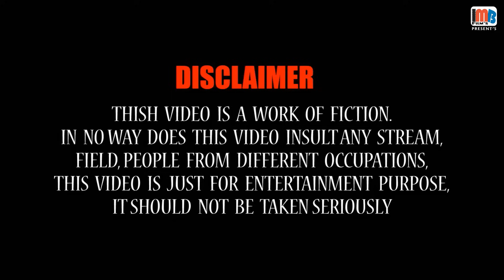સુધરી જાવ | Gujarati Jokes Video | Pati Patni Na Jokes | Gujarati Comedy Video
Presenting Gujarati jokes video "સુધરી જાવ" by comedian Dharam Vankani, Exclusively for Gujju Comedy.

Title: સુધરી જાવ
Artist: Dharam vankani
Label: MB films
Producer: Manoj bhuptani